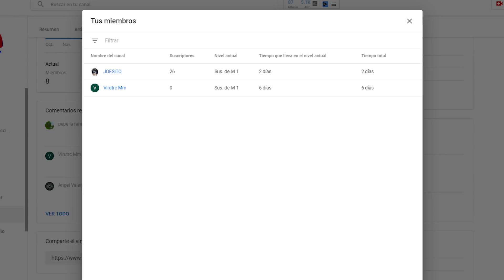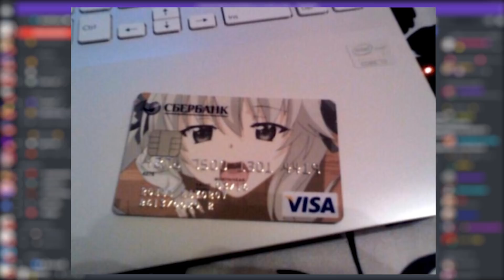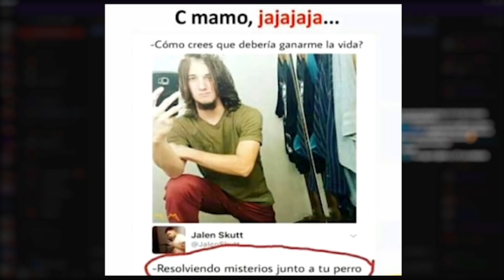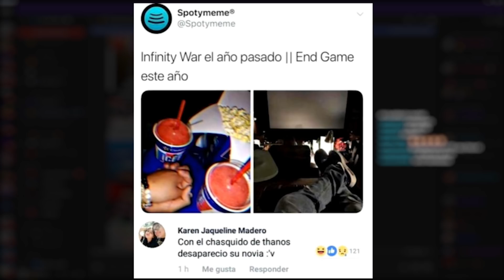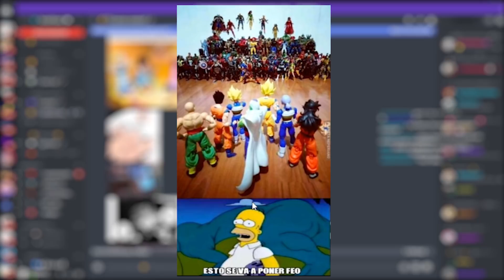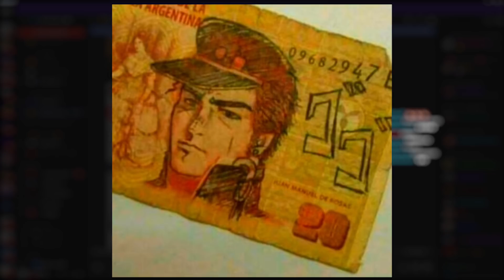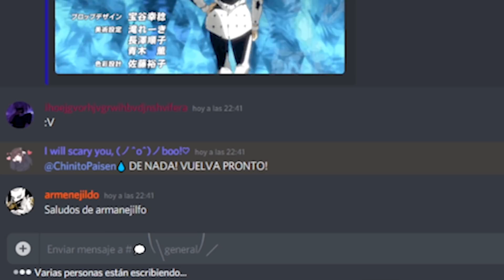MEMES QUE NACIERON POR PERSONAS MAGNIFICAS 😂2